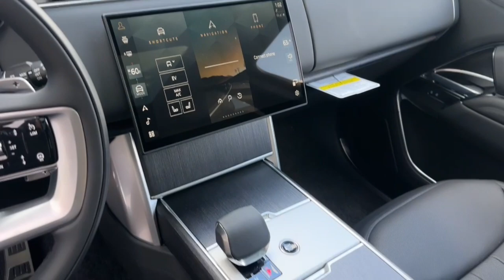2025 Land Rover Range_Rover SE FL Orlando, Winter park, Clermont, Merritt Island, Tampa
New 2025 Land Rover Range_Rover SE available at Jaguar Orlando located in 9600 South Orange Blossom Trail, Orlando, FL, 32837. Servicing the Orlando, Winter park, Clermont, Merritt Island, Tampa area.

You just found the  2025  LAND ROVER Range Rover. This distinctive Range Rover delivers legendary off-road capability and stunning luxury. Elegant, powerful, richly appointed, and exquisitely modern in every way, it takes you to the pinnacle in royal style. These are just some of the great options this vehicle comes with: Heated Steering Wheel
, Pre-Collision System, Intelligent Auto on/off High Beams, Lane Departure Warning, Panoramic Roof, Keyless Entry, Navigation System, Sun/Moonroof, All Wheel Drive, Keyless Start. Superior elegance meets world-class off-road capability in this incredible Range Rover. See for yourself when you take it out for a test drive. Our professional staff looks forward to giving you excellent service!